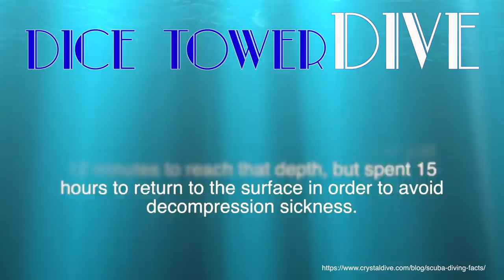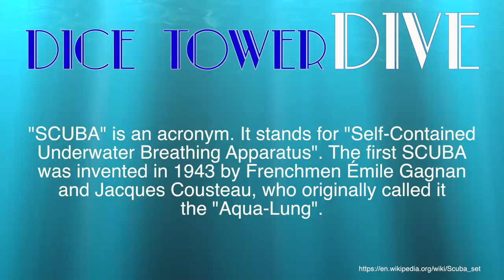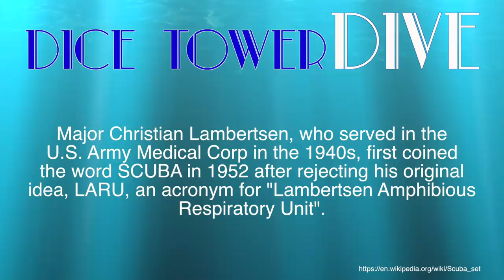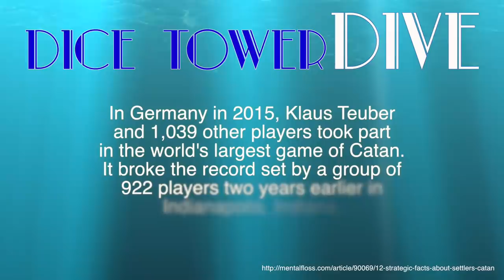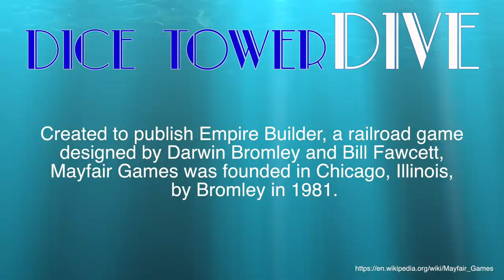Dice Tower DIVE: Mayfair Games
Tom, Zee, and Sam dive a bit deeper into Mayfair Games over the years.